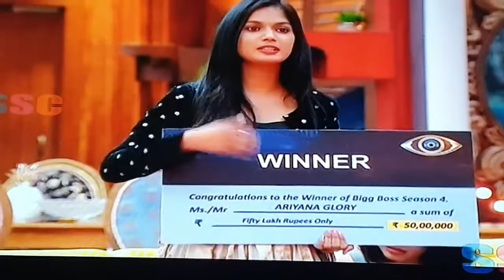ariyana 50lakhs geluchukunte reaction ala untundo chuddam, biggboss 4 telugu latest video